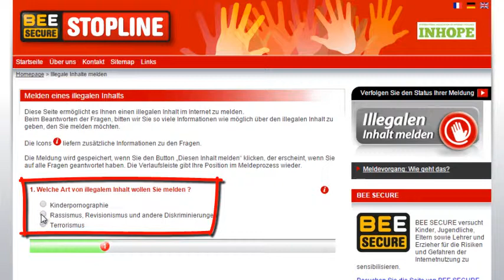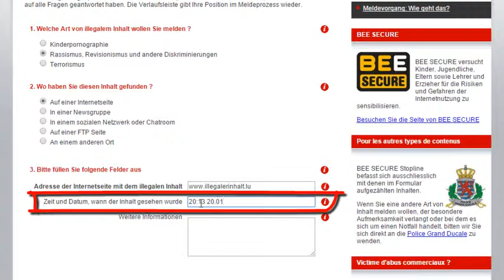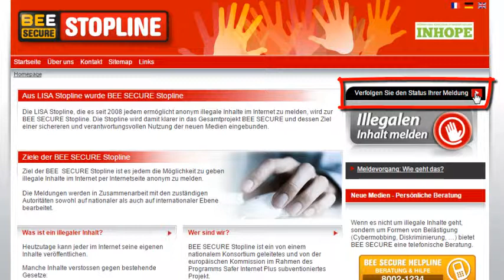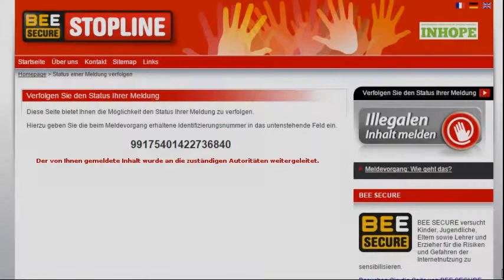stopline.lu - Wie melde ich anonym illegale Inhalte im Internet?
Die BEE SECURE Stopline ermöglicht jedem anonym illegale Inhalte im Internet zu melden. Die Meldungen werden in Zusammenarbeit mit den zuständigen Autoritäten sowohl auf nationaler als auch auf internationaler Ebene bearbeitet.